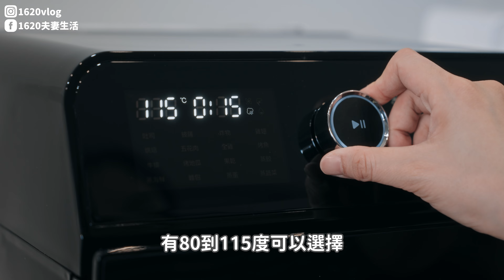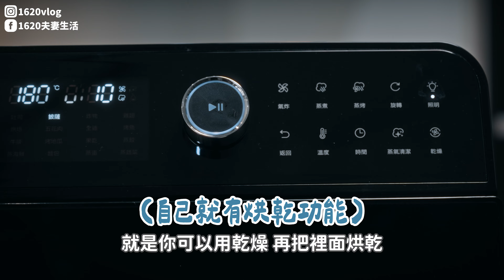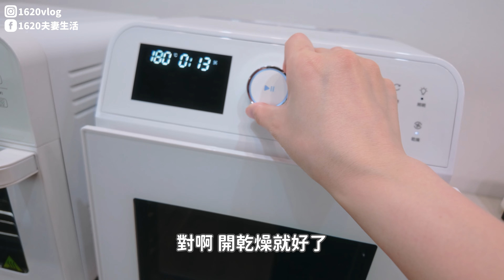實測Voto蒸汽烤箱能取代大同電鍋嗎？14公升 VS 15公升氣炸效果如何？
🎉VOTO 15L蒸汽烤箱＆14L氣炸烤箱
🛒團購已結束，商品都會定期開團，可加LINE不會錯過團購優惠！
✅LINE:@1620shop

15L蒸汽烤箱
✔️115°C蒸煮
✔️60-220°C蒸烤氣炸
✔️蚊香位置更好清潔
✔️雙層耐熱玻璃透視窗
✔️升級304不鏽鋼內膽
✔️新增 蒸氣清潔＆乾燥 功能
✔️升級大烤網容量更多

14L氣炸烤箱
✔️不鏽鋼內膽
✔️雙重加熱管料理更快速
✔️防熱透視窗，料理過程清清楚楚
✔️智能預約烹調
✔️三段式開門
✔️烹煮中開門自動停止運轉
✔️內建16道菜單
✔️溫度50～220度C
✔️個別控制上下加熱管

👣相關的Voto氣炸鍋影片

--影片章節--
00:00 影片開始
00:49蒸煮實測1：蒸雞蛋測試
02:20蒸煮實測2：蒸馬鈴薯測試
02:55 測試總結-電鍋和Voto的差異
05:41 氣炸實測1：氣炸地瓜
07:25 氣炸實測2：冷凍披薩
07:57測試總結-14公升 VS 15公升
09:14 氣炸烤箱好清潔嗎？
11:40 14公升 VS 15公升差異是什麼？